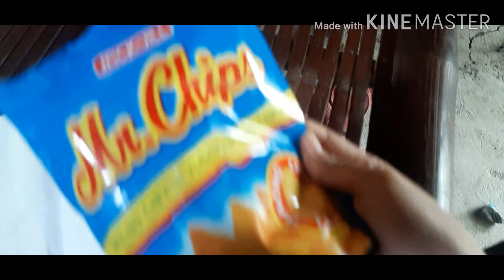How to make (Mr. Chips) Nachos? | Homemade Nachos with Tuna for less than 100pesos - Quarantine Food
Homemade Nachos for less than 100.

❤Ingredients

1pack of Mr. Chips or your preferred chips
1 cucumber (depending on your preferred size)
1 big tomato
I white onion
1 century tuna can (You can use chicken, beef or pork)
White cheese (still it depends on you)
Mayonaisse (still it depends on you )

seasoning (still it depends on you)